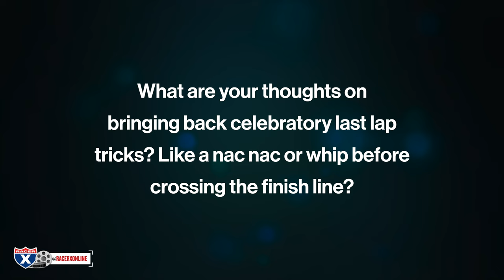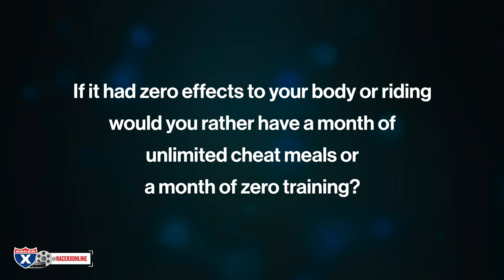Freestyle on last lap? Ruts or hardpack? | Sexton, Hammaker & Cooper 3 on 3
We grabbed Seth Hammaker, Chase Sexton & Justin Cooper and asked them three random questions about racing. Would they rather take a month off of training or have a month of cheat meals if it had no effect on their body or riding? What about bringing back some last-lap freestyle to celebrate a win? Would they rather have deep ruts or slick hard pack?

Film/edit: Tom Journet

ABOUT FLY RACING
Since 1998, FLY Racing has aimed to provide customers with the very best in off-road performance products. Led by the revolutionary Formula S Smart helmet, FLY Racing continues to push innovation in safety to new levels. Never before has style and technology blended together so seamlessly as the 2024 FLY Racing line-up. Follow @flyracingusa on social media and cheer for all of the FLY Racing riders in the SuperMotocross World Championship.